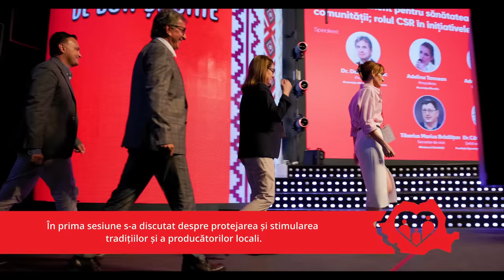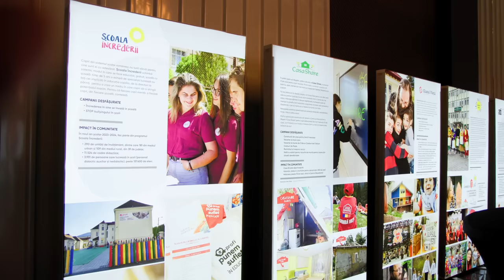Forum de Bun și Bine - primul eveniment CSR marca PROFI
Pe data de 21 septembrie a avut loc Forum de Bun și Bine, primul eveniment CSR marca PROFI dedicat atât organizațiilor care fac bine, cât și producătorilor locali.  Împreună cu reprezentanții de vârf din zona de business, din rândul autorităților centrale și locale, precum și din mediul academic, am explorat temele:
• Protejarea si stimularea tradițiilor și inovaților producătorilor locali,
• Grija permanent pentru sănătatea și bunăstarea comunității; rolul CSR in inițiativele de sănătate,
• Antreprenoriat cultural: proiecte care sărbătoresc și promovează artele, meșteșugurile și tradițiile locale, contribuția la conservarea culturală și la creșterea economică a comunităților,
• Întreprinderile sociale, punct vital în dezvoltarea comunităților locale. Digitalizarea școlilor, fundamentul modernizării societății.

Am celebrat împreună proiectele în care am pus suflet până acum și am pus la cale noi inițiative care fac diferența.

Descoperă evenimentul dedicat oamenilor și inițiativelor care transformă România într-o țară mai bună!